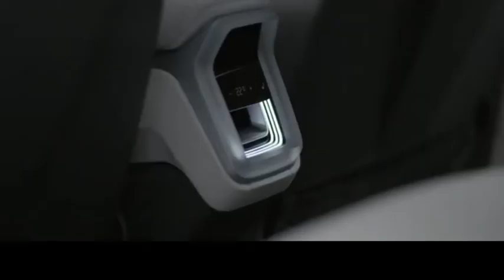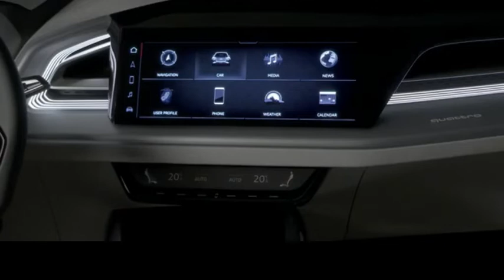AUDI Q4 e-TRON 2020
Audi Q4 e-tron concept
Audi a dévoilé son nouveau SUV électrique compact Q4 e-tron au salon de l'automobile de Genève. Le dernier concept de la gamme e-tron entrera en série à la fin de 2020 en tant que cinquième véhicule 100% électrique sous la marque Audi.

La portée du nouveau concept Q4 e-tron a été fixée à plus de 450 km selon les normes WLTP, selon le fabricant. Le véhicule électrique est alimenté par deux moteurs électriques combinés pour une performance de système de 225 kW.

Le moteur arrière dispose de 150 kW et couvre la majeure partie de l'accélération. Il est activé en permanence, tandis que le moteur avant est mis sous tension lorsqu'il ajoute 75 kW supplémentaires. Audi réclame des gains d'efficacité pour ce contrôle, mais insiste sur le fait que l'Audi Q4 e-tron reste bien sûr propulsé par le système AWD. La vitesse maximale de la voiture a été limitée électroniquement à 180 km / h avec une accélération de 0 à 100 km / h en 6,3 secondes.

La batterie du dernier véhicule électrique Audi occupe la majeure partie du sol et contient 82 kWh, qui peuvent être chargés rapidement avec une capacité de 125 kW. La charge peut ainsi être complétée à 80% en un peu plus de 30 minutes, selon le fabricant.
Avec une longueur de 4,59 m et une largeur de 1,90, le Q4 e-tron est comparativement compact, et selon Audi, la relation avec l'original e-tron EV est visible à première vue. Son empattement de 2,77 mètres le classe parmi les moins petits VUS en ce qui concerne l'espace intérieur. Audi a également profité de l'espace libéré par l'absence d'arbre, de sorte que le concept Q4 e-tron offre un «niveau de confort sans précédent, notamment en termes d'espace pour les jambes, à l'avant comme à l'arrière», affirme Audi.

Un mot sur le contrôle de la température. Audi a annoncé dans son annonce que le revêtement de couleur était écologique et conçu pour refléter la lumière du soleil à proximité du spectre infrarouge, contribuant ainsi à maintenir la voiture plus fraîche.

Le dernier véhicule électrique d’Audi repose sur la plate-forme MEB de VW, qui sera utilisée par plusieurs des futurs véhicules électriques à batterie d’Audi. Audi envisage d'avoir au total 12 véhicules entièrement électriques dans leur écurie d'ici 2025, y compris l'e-tron disponible à la commande et l'e-tron GT, qui a fait ses débuts à Los Angeles en novembre dernier avec une production fixée à 2020.